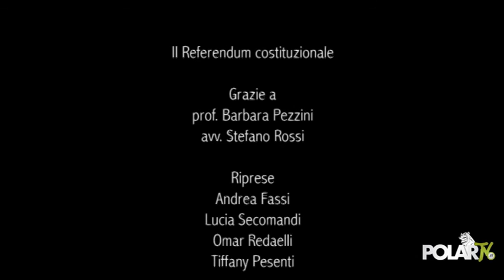Il referendum del 4 dicembre #4: le ultime considerazioni del si e del no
Eccoci all'ultimo approfondimento di PolarTv sul referendum del 4 dicembre a meno di 48 ore dal voto... alla fine avete deciso? cosa vi ha convinto di più tra si e no?